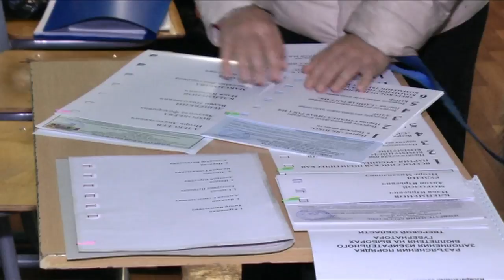На выборах-2016 в Твери созданы специальные условия для людей с ограниченными возможностями здоровья